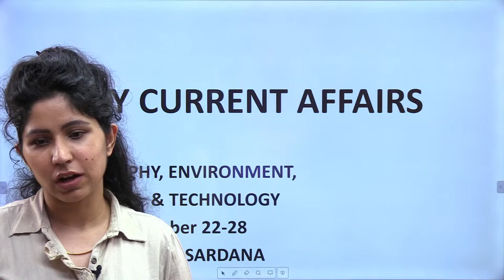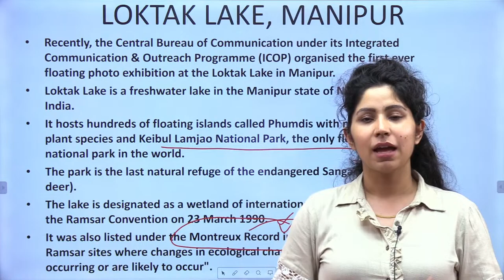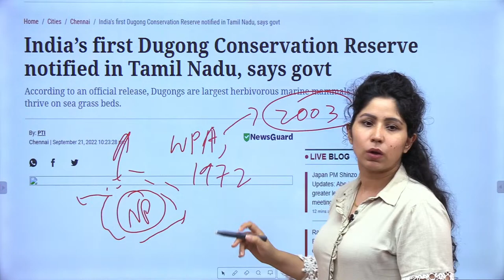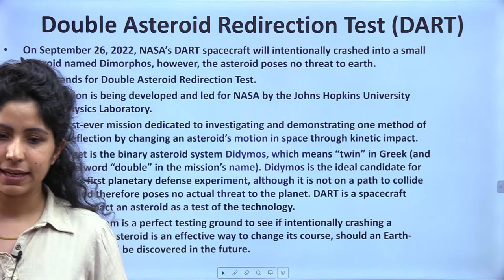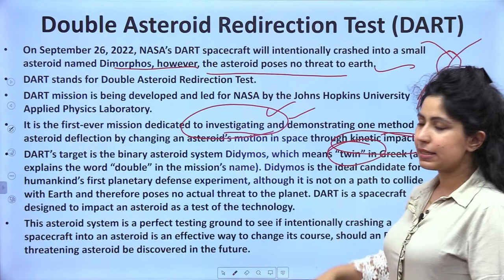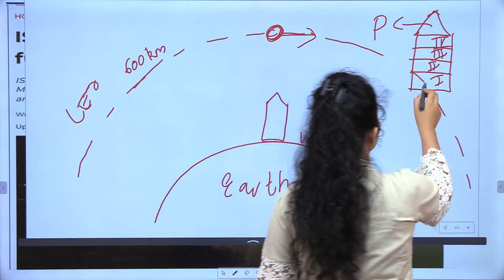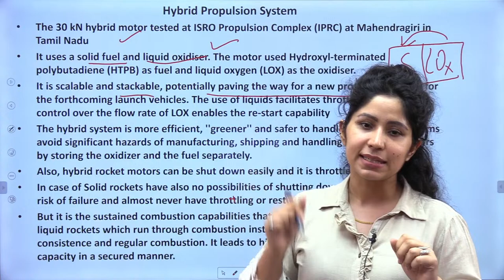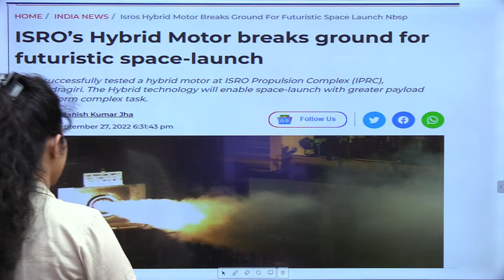Weekly Current Affairs | Geography | Environment | Science & Tech | 28 Sep 2022 | UPSC CSE | IAS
Welcome to Raj Malhotra's IAS !